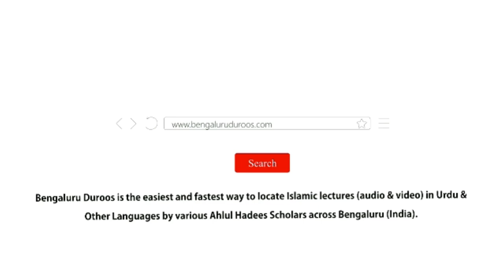Jumu'ah Khutbah | Kalma-e Tayyiba La ilaha illallah Ki Barkatein by Shaykh Abdul Azeem Madani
Jumuah Khutbah dated 10th Mar 2023 by Shaykh Abdul Azeem Umari Madani @ Markazi Masjid-e Ahle Hadees Badi Charminaar, Shivaji Nagar, Bengaluru, India

Topic: Kalma-e Tayyiba La ilaha illallah Ki Barkatein

٠٠٠٠٠٠٠٠٠٠٠٠٠٠٠٠٠٠٠٠٠٠٠٠٠٠٠٠٠٠٠٠٠٠٠٠٠٠٠